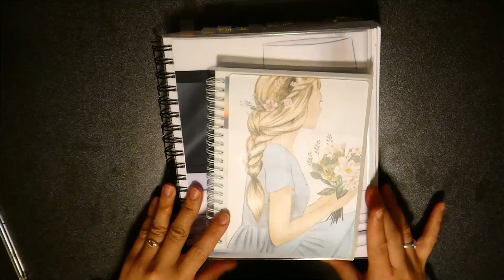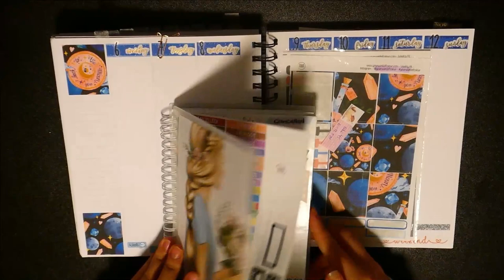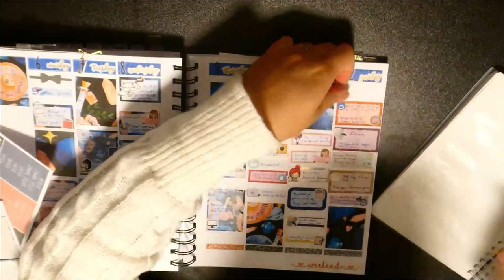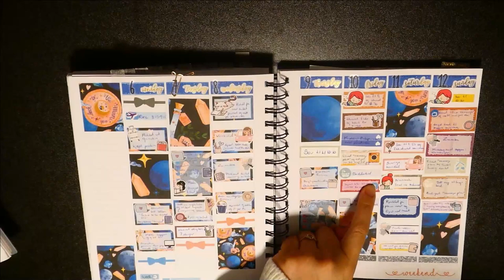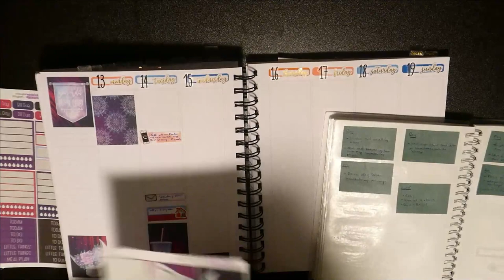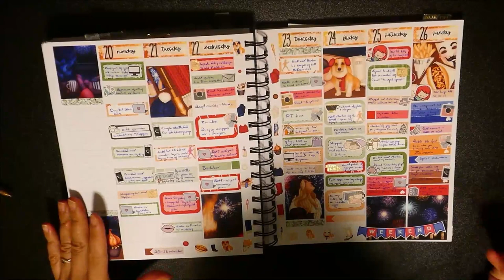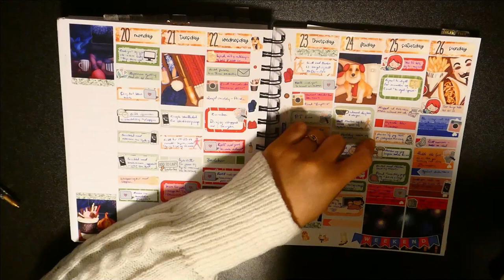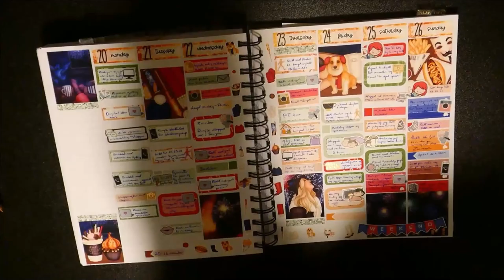Memory plan | Week 45-47 | March 2024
Peaceful Piano Instrumental - Prayer Music